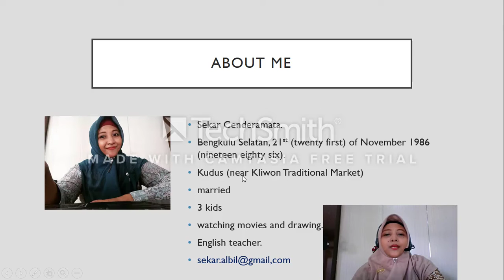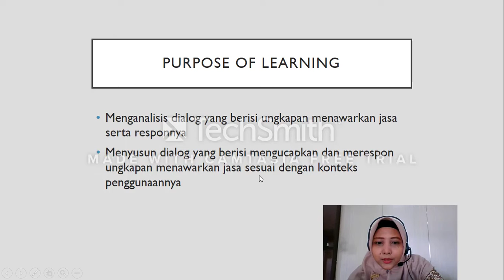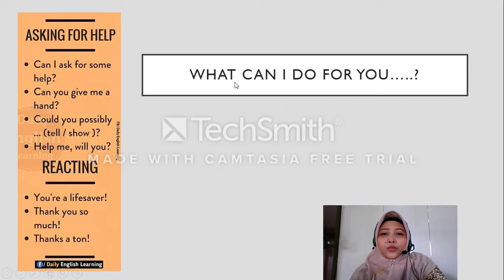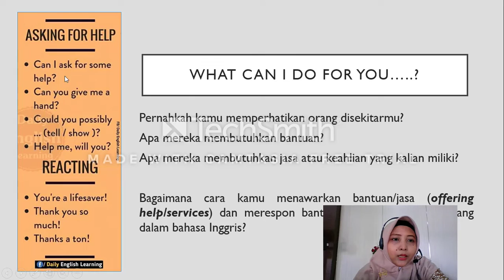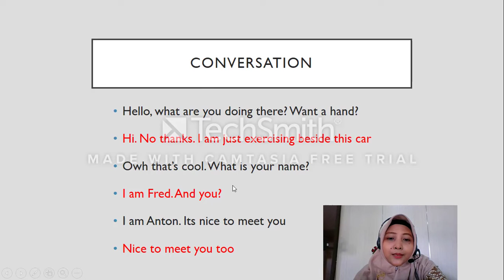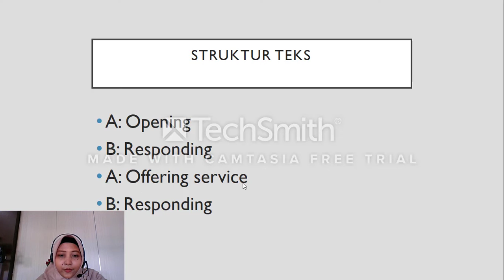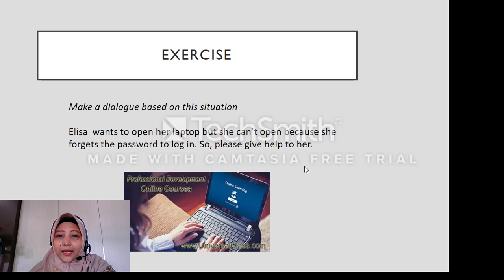Offering help Bu Sekar